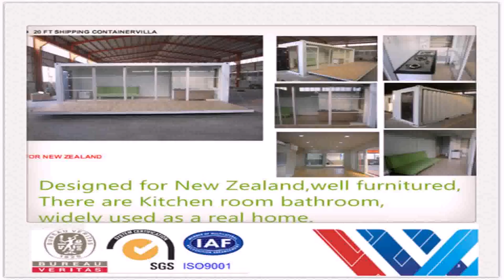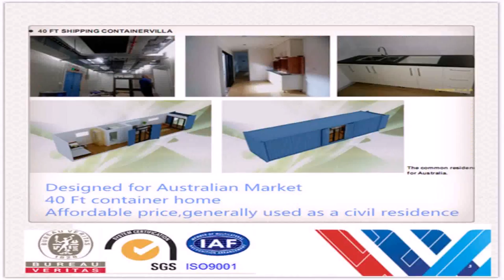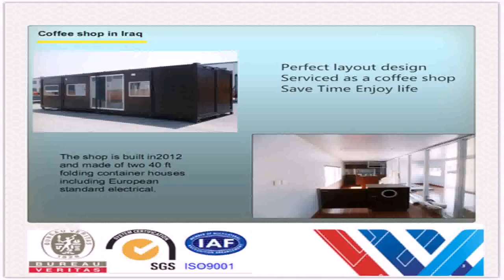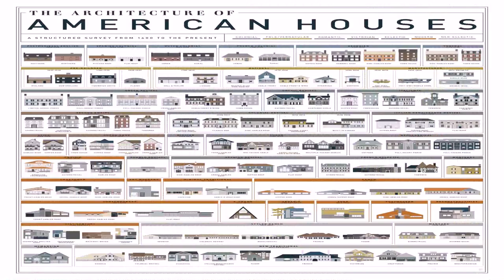American Style House Cladding (see description) (see description)